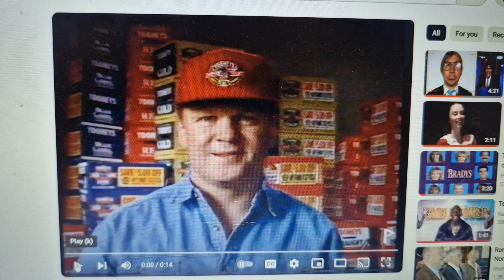Tooheys 1994 Ad